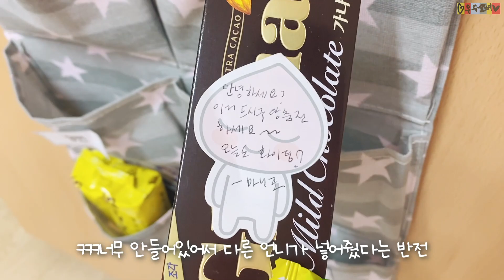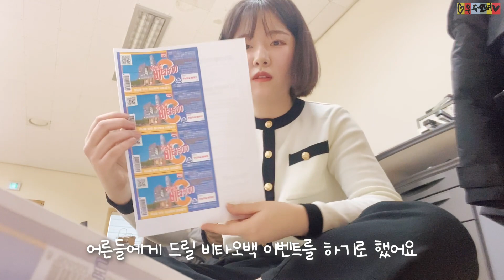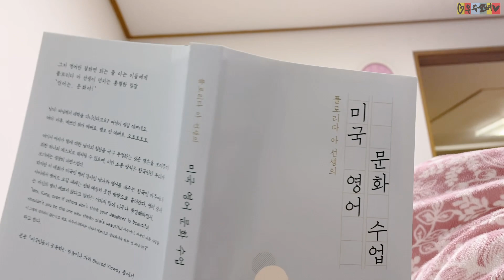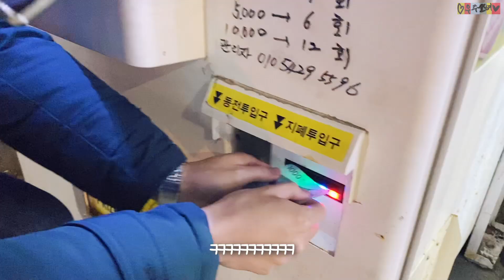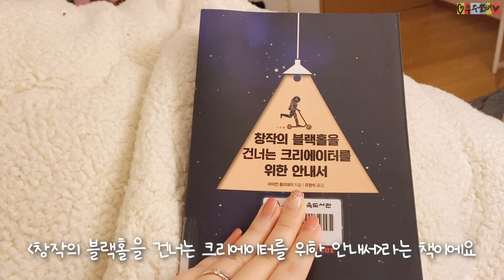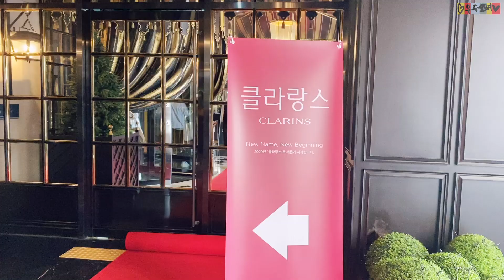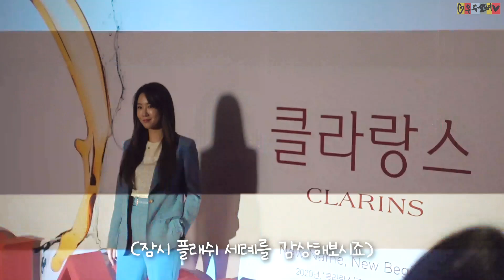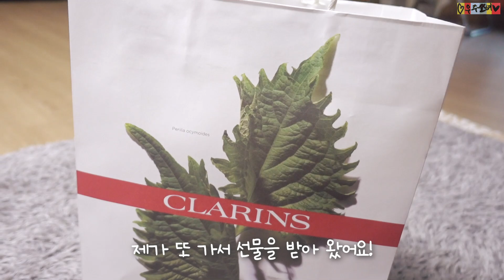VLOG. 친구들과 쿠킹클래스에서 뇨끼만들기・재밌는 청년부 행사준비・최근읽은 책추천・클라랑스 행사장에서 최애(김기범이라 읽는다) 절친 만나는 일상 브이로그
사랑하는 여러분~!
오늘은 지난 2019년 연말부터, 베트남 여행 다녀온 뒤까지의 일상들을
담아봤어요! 브이로그는 많이많이 찍어놨으니 앞으로도 계속 풀겠습니다 하핫

*클라랑스로부터 행사 초대와 제품만을 증정받았습니다

🌙camera - Sony rx100 mk4, iPhone 11pro

BLOG (요새는 블로그에 글을 쓰고 있습니다. 서로이웃신청 해주세요^^)